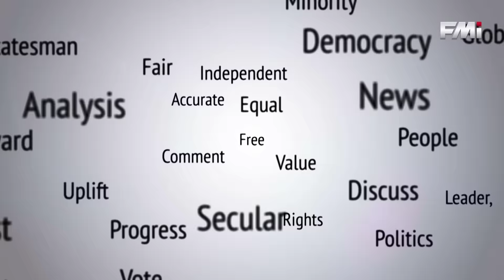ਕੋਟਕਪੁਰਾ ਦੀ ਘਟਨਾ - FMI SPECIAL